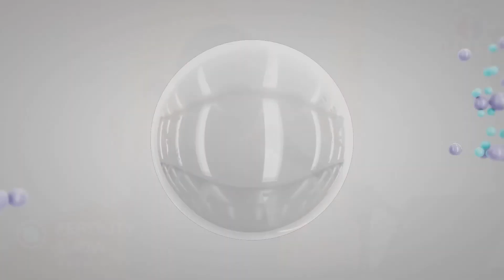Baby Loss Support presented by Samala Kriedemann of Mama Nurture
The Fertility Show Africa Expert Talks is a cutting-edge talks programme on current and pertinent topics that impact the fertility journey and journey to parenthood.

Samala Kriedemann is a qualified social worker and the owner of Mama Nurture. She is also an internationally accredited birth, bereavement and adoption doula with SBD (StillBirthDay) University and a member of PLIDA (The Pregnancy Loss and Infant Death Alliance). Kriedemann is a trained traumatic incident reduction therapist and offers counselling to mothers going through the heart-breaking journey of grief. She also offers birth debriefing for any mother who has experienced a traumatic birth. In addition, she is a member of PATCH SA (Palliative Treatment for Children South Africa).

Fertility Show Africa is the essential event for any fertility journey and journey to parenthood.

FOR EVERYTHING FERTILITY SHOW AFRICA...